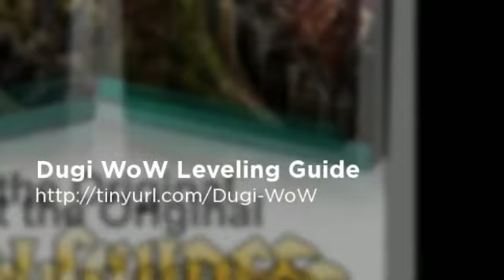Dugi WoW Leveling Guide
Play on autopilot and stop thinking about what to do next.

Dugi WoW Leveling Guide, Alliance Leveling Guide, and Horde Leveling Guides have been
around since classic World of Warcraft back in 2005 and over the years we have

continuously upgraded our leveling guide to meet our customers demands.

Dugi Guides have evolved from a written step-by-step guide to a easy to read in-game guide to a sophisticated fully automatic guide that we named Dugi Guides V4, which is it our 4th generation of in-game leveling guide since we first started.